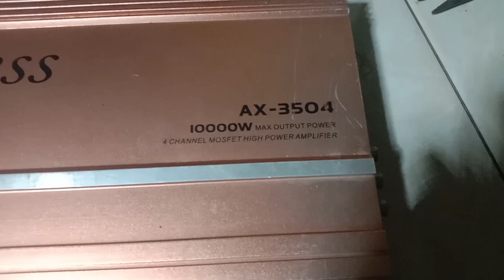POWER AMFLY MOBIL MATI TOTAL,LAMPU INDICATORNYAPUN TAK HIDUP.